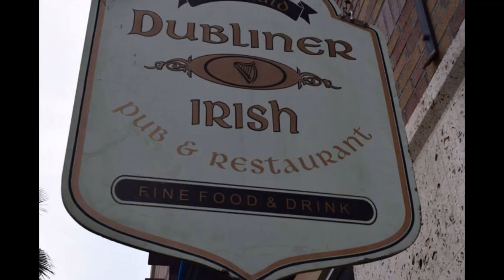Auld Dubliner Oktoberfest Food BeerTasting Long Beach/Los Angeles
Food, Beer and Whiskey sampling at the world famous Auld Dubliner 114 S Pine st Long Beach CA. News Media, Entertainment sports & Fitness. Pub Founder David Copley.
In small Irish rural communities the grocer, draper, or even the local blacksmith would often double as the local Pub with both businesses side by side under the same roof. Customers stopping by for supplies would quickly revive their flagging spirits by engaging in conversation with other shoppers over a pint of Guinness. One corner of the shop would be set aside for this purpose, furnished with simple wooden tables or benches arranged around a black potbellied stove that burns non-stop through the winter.

The planked floors were worn smooth near the fire and by the bar. All around were dark, ceiling-to-floor wooden shelves cluttered with every conceivable foodstuff and commodity. The white-aproned “Publican” (master of the house), who was also the shopkeeper would pour pints of Guinness for his customers; most of them having forgotten what it was they had come in for. Oil lamps suspended from wood-paneled ceilings would send shadows flickering across the uneven walls and over tea containers, hardware, boiled sweets, binder twine, and barrels of Guinness and whiskey